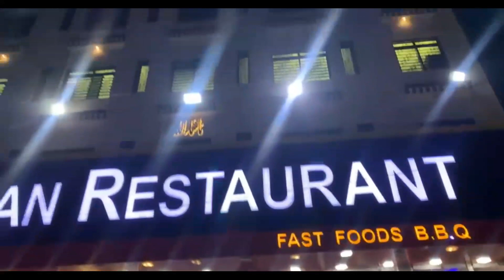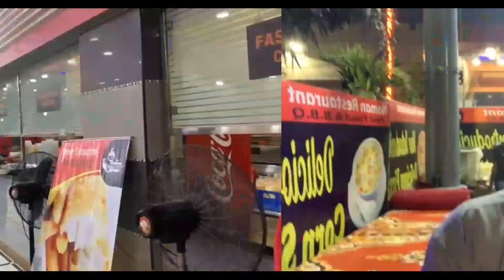New Restaurant In Karachi | Meetup With Cousin | Mazedaar Khana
and leave a good COMMENT to SUPPORT me.